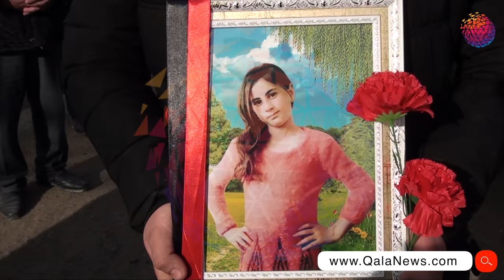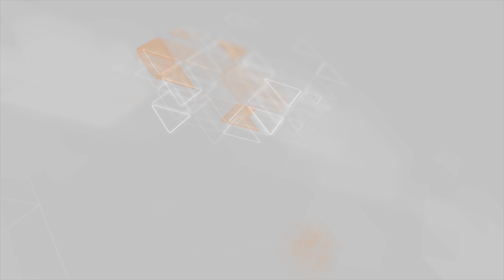Nərmin Quliyeva dəfn olunub - ALLAH RƏHMƏT ELƏSİN